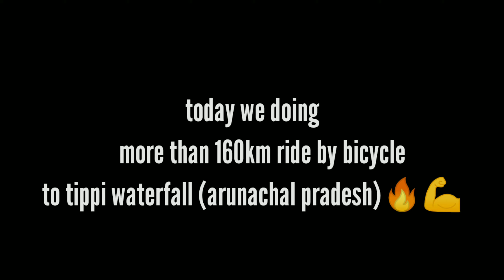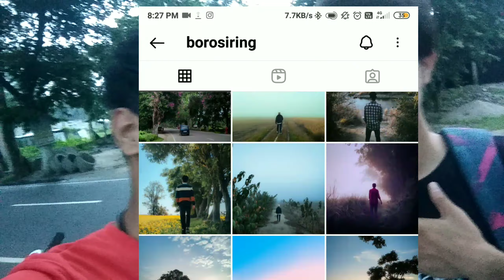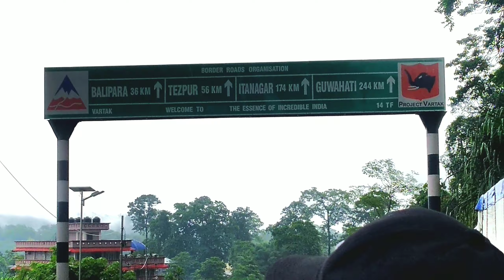Cycle লৈ আহিলো tippi waterfall 😍| বৰষুণ দিলে বেয়াকৈ 😭 thelamara to arunachal pradesh by bicycle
hello there, my name is pranab sarkar. and im

very new to YouTube journey. i will show you

some unexplored places of northeast..

support me how much you can 🙏

in this video im showing you that how we did

more than 180kms by bicycle ride to tippi

waterfall (arunachal pradesh) .. first time 🔥

i hope you guys gonna enjoy this vlog🤗🙏..

song :- LIQWYD - Sweet (vlog no copyright

music)

camera :- realme 8 pro and redmi note 5

editing :- kinemastar

know more about my daily life with Insta  ⤵️

loving ❤